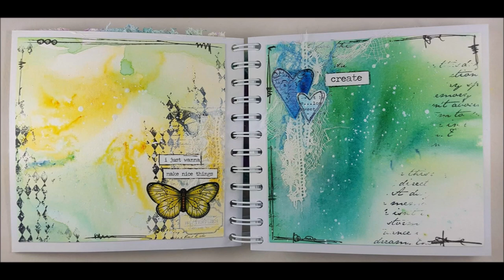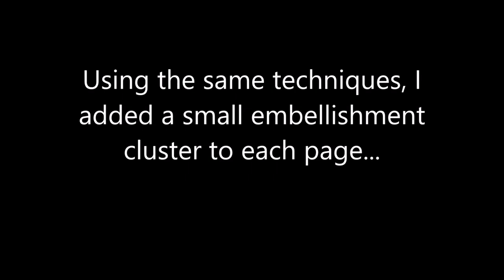Art Journal featuring Magicals by Kerry Fellowes